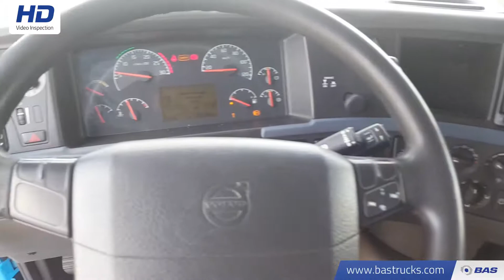70086542 Volvo FH 440 XL